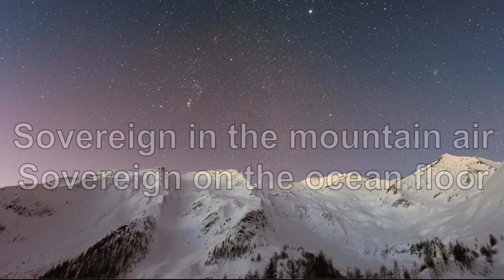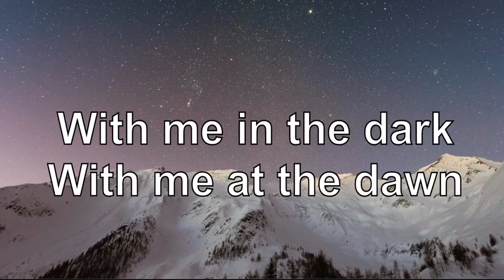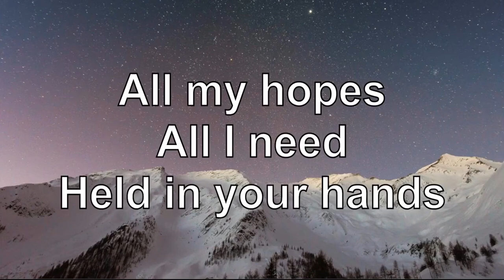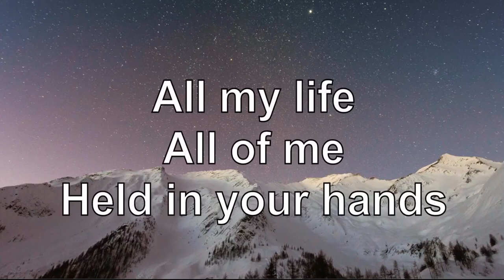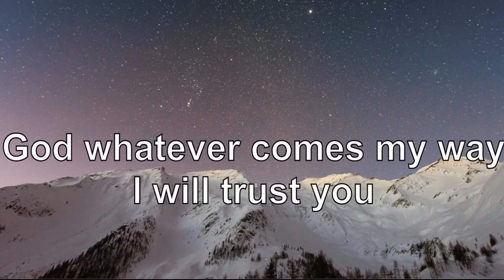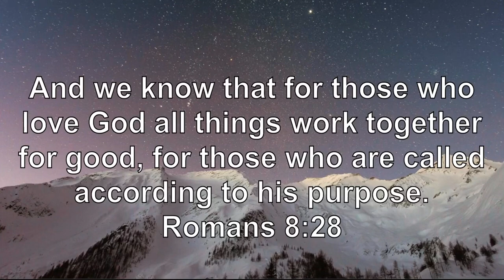Sovereign With Lyrics By Chris Tomlin